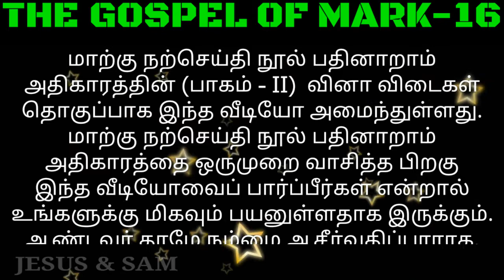Mark 16 best bible quiz | இயேசு உயிர்த்தெழுந்து எத்தனை சீஷருக்கு தரிசனமானார்? | Jesus Sam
My Telegram Group Name: Jesus & Sam

மாற்கு நற்செய்தி நூல் அதிகாரம் பதினாறு வினா விடைகள் தொகுப்பு பாகம் இரண்டு

06. இயேசு உயிர்த்தெழுந்து முதலில் தரிசனமானது?
     அ) சீஷர்கள்
     ஆ) கிராமத்துக்கு போகிற இருவர்
     இ) மகதலேனா மரியாள்

07. இயேசு யாரிடம் இருந்த ஏழு பிசாசுகளை துரத்தினார்?
     அ) சலோமே
     ஆ) யாக்கோபின் தாய் மரியாள்
     இ) மகதலேனா மரியாள்

08. இயேசு உயிர்த்தெழுந்து இரண்டாவது தரிசனமானது?
     அ) சீஷர்கள்
     இ) மகதலேனா மரியாள்

09. இயேசு உயிர்த்தெழுந்து யாருக்கு மறுரூபமாக காணப்பட்டார்?
     அ) சீஷர்கள்
     இ) மகதலேனா மரியாள்

10. இயேசு உயிர்த்தெழுந்து எத்தனை சீஷருக்கு தரிசனமானார்?
     அ) பத்து
     ஆ) பதினொன்று
     இ) பனிரெண்டு